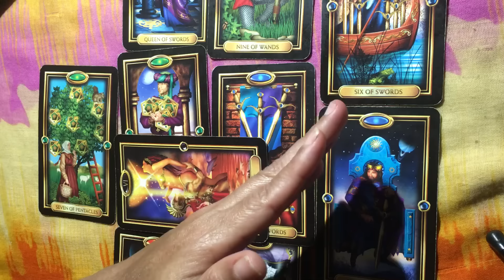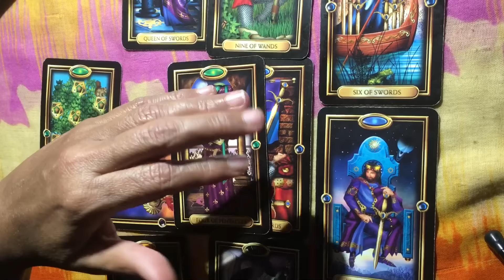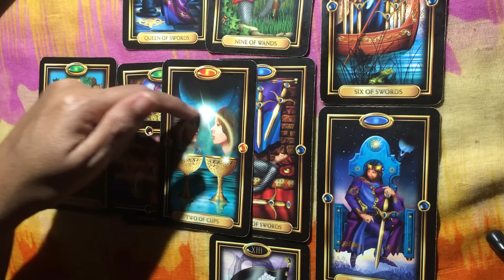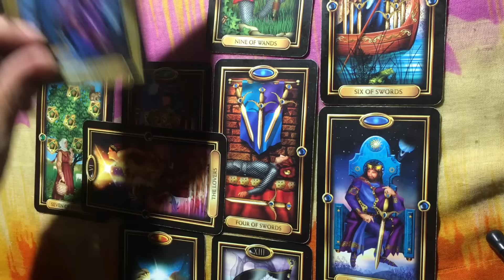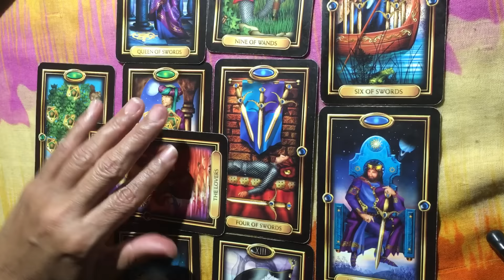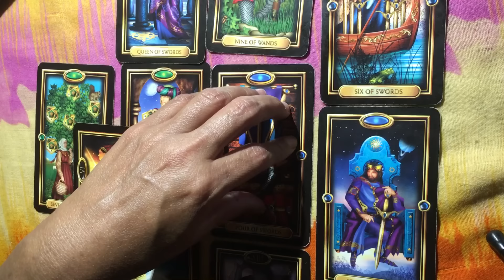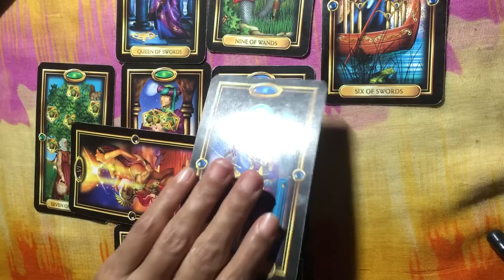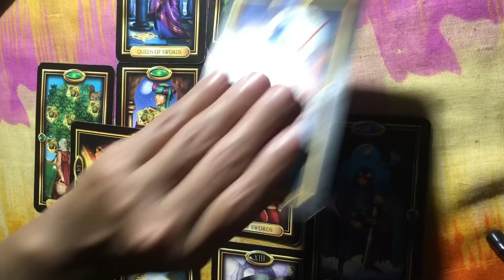PISCES APRIL 2016 MID MONTH TAROT Psychic Love Forecast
Beautiful  Ones these are the overall energies I see and feel in the month of May. Now it is up to you to either step into these energies and claim them or deny them and step into other energies. Remember there is no right or wrong...only choices. It's your path your walking. It's your world you're creating.
You can watch daily and weekly videos for each astrological sign. (Aquarius, Pisces, Aries, Taurus, Gemini, Cancer, Leo, Virgo, Libra, Scorpio, Sagittarius, Capricorn) Like and share my videos so others may get the message they are searching. For private readings email I offer Hypnotherapy, Holistic Life Coach, Akashic Records and Energy Healing as in Reiki and Healing Touch. I Also do Tarot readings. Also, I am a Medium. I do Mediumship readings as well. I'm sending everyone who views my channel, Your Indigo Path, Love, Light and Insight. Have a wonderful day!!